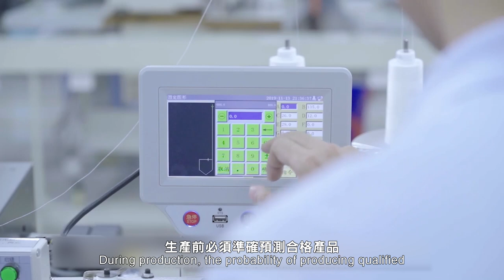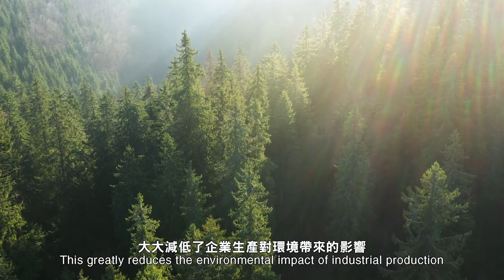PolyU Science Research Impact 2022 EP04 - Improving Manufacturing Efficiency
由於估算不準確，紡織品製造商經常因產量不足或生產過剩而未能達到生產目標，導致材料及能源浪費等問題。假如能準確地預測原料數量和產品合格率，將有助於減省成本及減少浪費。

理大 理學院蔣濱雁博士及研究團隊建立了一個混合統計模型，能準確預測合格產品的生產機率，並按原料狀況調整機器輸出數值。該模型成功幫助一家為全球提供紡織品的製造商提高生產效益，每年減少生產成本達250 萬港元，同時亦減低對環境造成的污染，包括每年減少排放300 噸溫室氣體以及 2,155 噸廢水。

理大「應用科學及紡織學院」已改名為「理學院」，而原來轄下的紡織及服裝學系亦升格為時裝及紡織學院。此影片系列會改名為 PolyU Science Research Impact，每隔一周繼續在這裡播放。歡迎收看!

Textile manufacturers often fail to meet their production target due to insufficient production or over production. This leads to wastage of resources and energy due to the inaccurate estimation of raw material needs and production planning. An accurate and effective manufacturing forecast would help mitigate such loss and wastage.

Dr Jiang Binyan and a team of researchers from PolyU Science have developed a hybrid statistical model to accurately predict the product qualification rate and adjust the machine output value based on the condition of the raw materials. The model has helped a global textile manufacturer improve production efficiency and reduce production costs by HK$2.5m annually. In addition, it has also minimized the environmental footprint by eliminating 300 tons of greenhouse gas emission and 2,155 tons of sewage annually after implementation.

PolyU’s Faculty of Applied Science and Textiles has been renamed the Faculty of Science and the Institute of Textiles and Clothing has also been upgraded to the new School of Fashion and Textiles. This video series “PolyU Science Research Impact” will continue to showcase our research every other week.